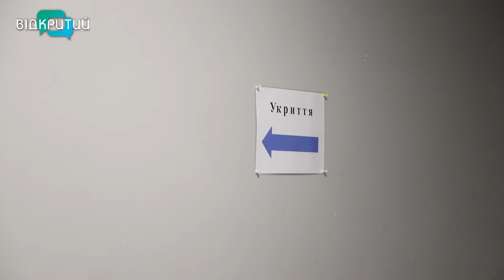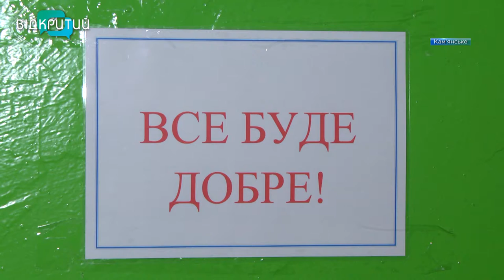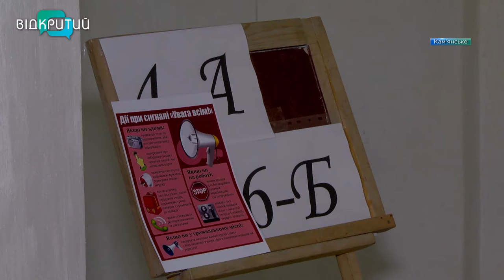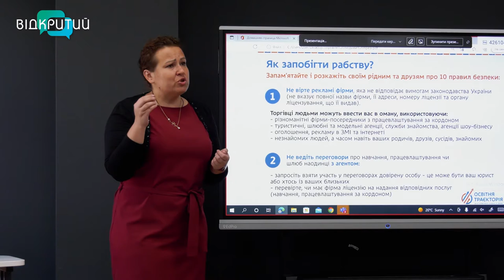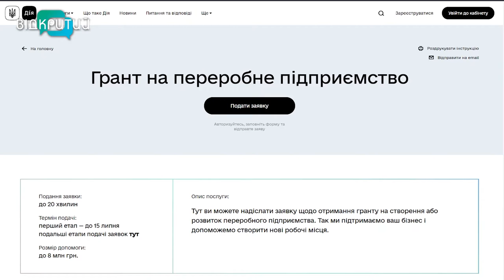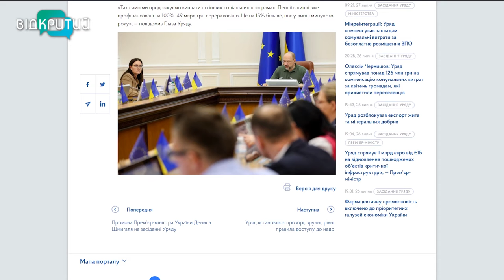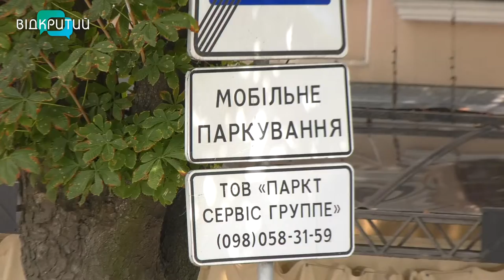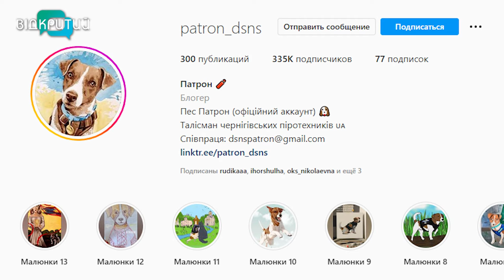Новини OPEN NEWS від 27 липня 2022 року 20:15